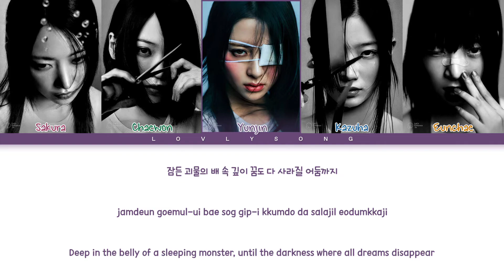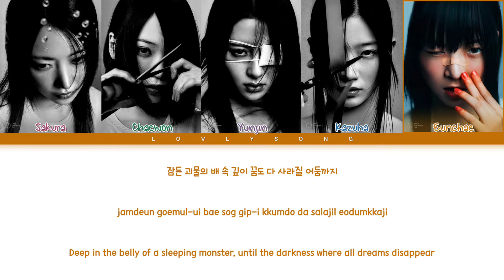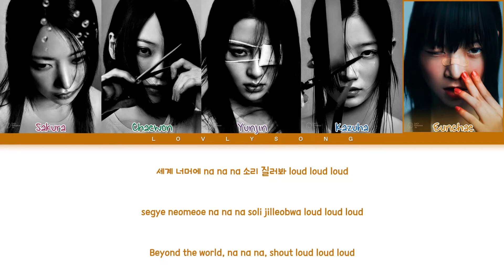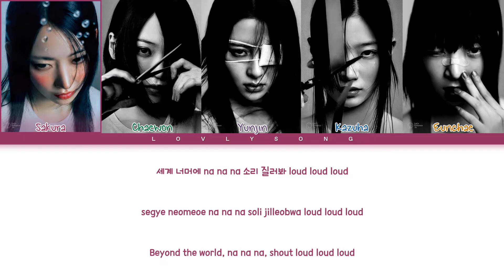LE SSERAFIM (르세라핌) - Fire in the belly (Color Coded Lyrics)